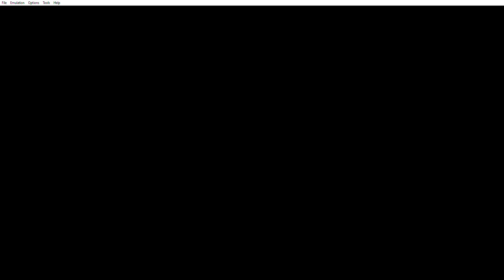Playing Pokémon Exceeded Emerald 13: Traveling Through Volcanic Soot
I finished making my way to Fallarbor Town by travelling through the ashy route near the volcano.  When arrived in town I noticed Team Rocket and Team Galactic grunts in town.  I wonder what’s going on?